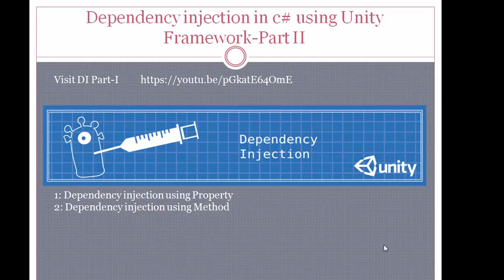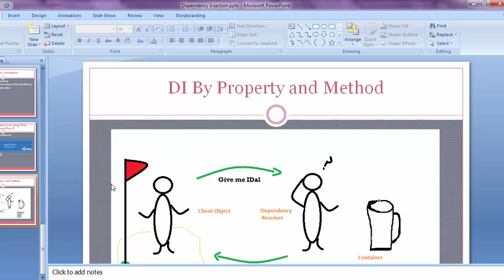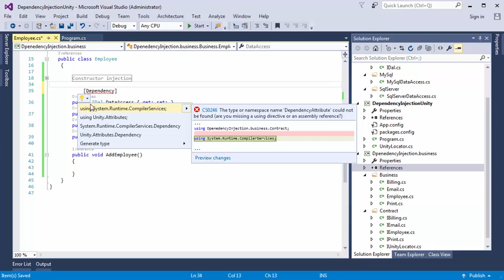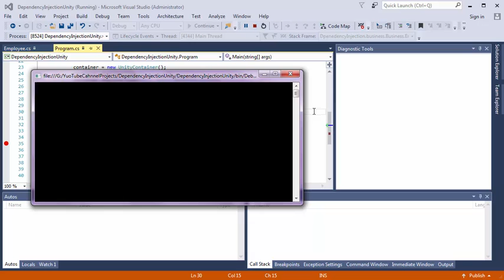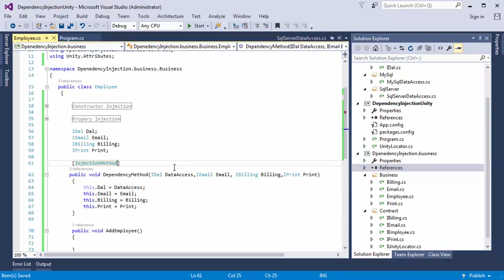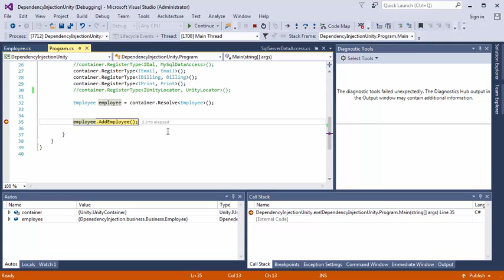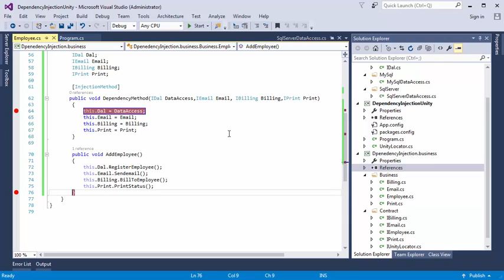Dependency injection in c# using unity part-II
In this video we learn dependency injection using property and method. This is great feature provided by C# that we are not responsible for managing object, this is third party framework responsibility to manage life cycle of object.